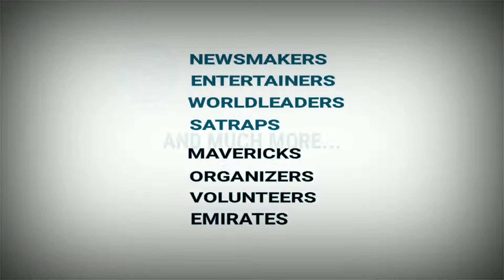Lockdown 4.0: The Beginning In Assam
Government of Assam: New guidelines issued w.e.f. 18th May 2020
 Tweet: Kumar Sanjay Krishna, Chief Secretary, Assam
Safety of Assam more important than anything else : Krishna
This is in modification of earlier orders issued on same subject
Relaxations, Prohibitions and penal provisions mentioned in order.